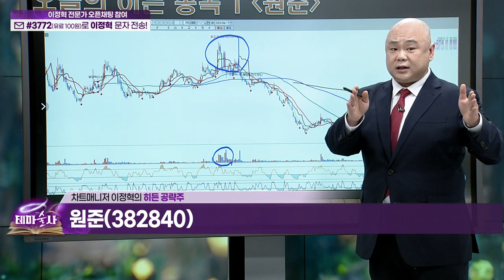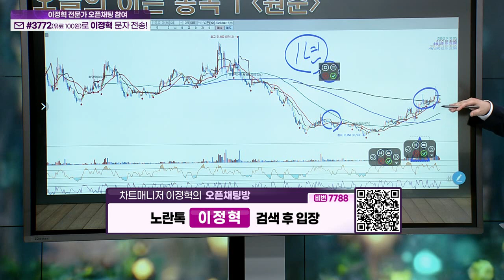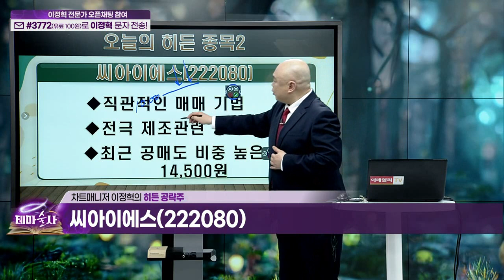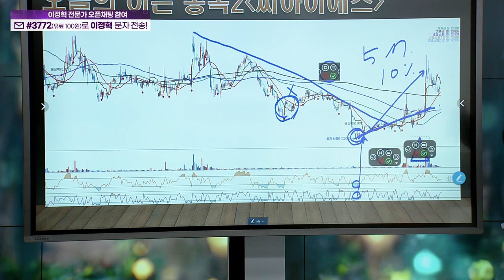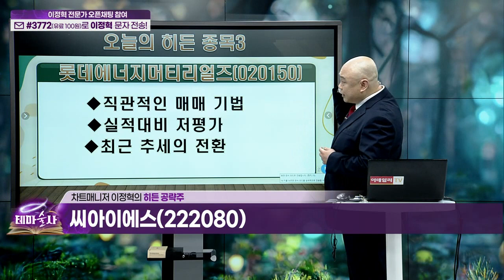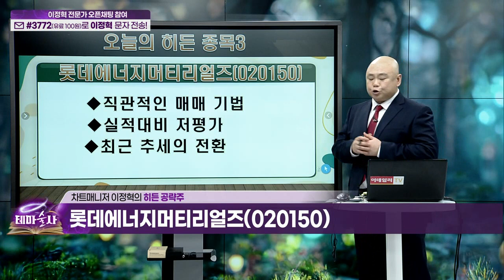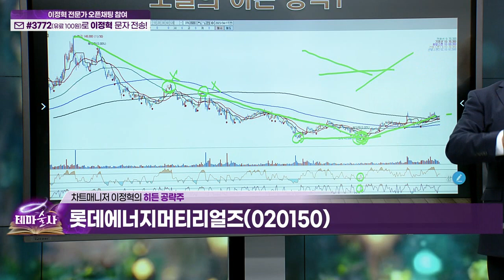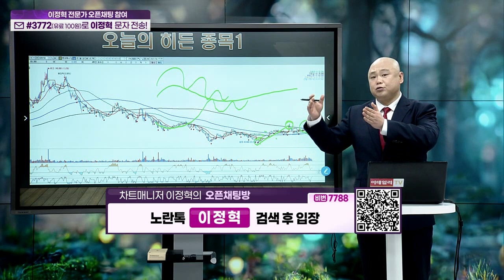원준, 씨아이에스, 롯데에너지머티리얼즈_히든 종목 (20230417)